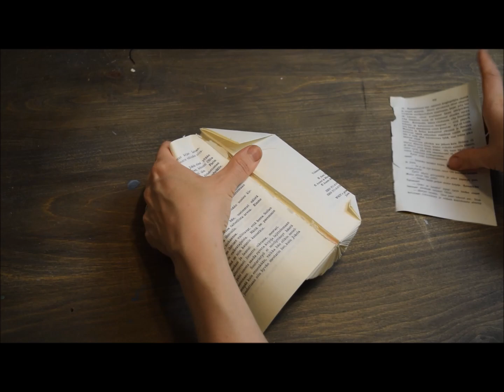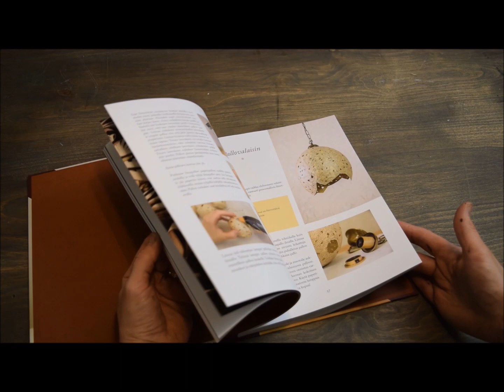DIY Hedgehog book folding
Easy book folding idea for kids!